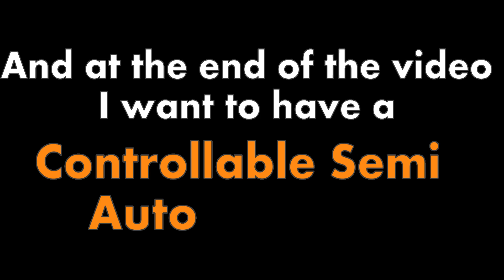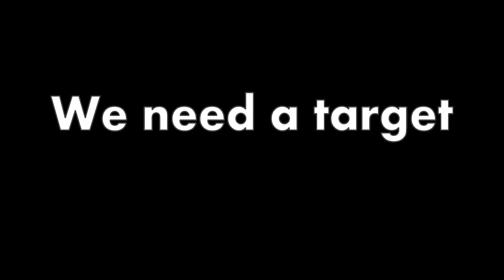I made a powerful CANNON that reloads automatically - Create Mod v0.5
I used Create Big Cannons for the first time, it was cool!

Since I want this cannon to go on a tank I faced a ton of challenges. It has to be movable, so no free deployers that would spam blocks everywhere. It has to work in every orientation, thats why it's bulkier than it could be, I had to use ways to make the rotation neutral.

That means that you can use the schematic in every directions, you will just need to update some parts that don't update once it's spawned (might do a private video if people are having troubles)

Controls :
Directional keys to move the cannon
Jump to fire

After it's spawned start the windmill and choose a cart from the toolboxes to insert in the dispenser. You can also fill the barrels to refill the carts after each shot.